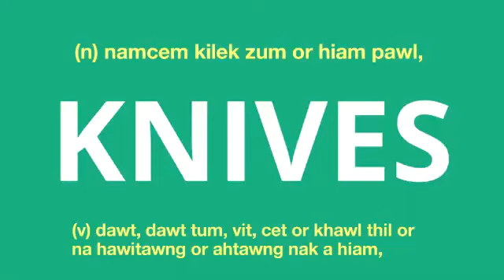knives meaning in Ngawn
knives = (n) namcem kilek zum or hiam pawl,(v) dawt, dawt tum, vit, cet or khawl thil or
na hawitawng or ahtawng nak a hiam,